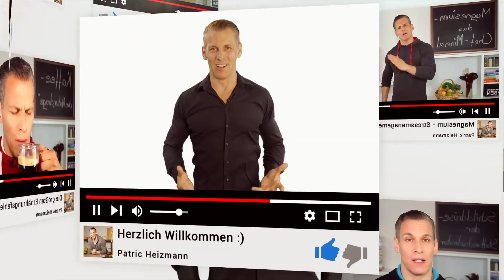Anti-Oxi-Was? Schützen uns die Radikalfänger wirklich vor schwerer Krankheit?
⬇️ ÖFFNE MICH! ⬇️
Stress, Umweltbelastung und ein schlechter Lifestyle erhöhen die Wahrscheinlichkeit auf eine chronische Erkrankung massiv. Wenn du wissen willst, wie du dich bestmöglich schützen kannst, schau in mein Video!

𝗣𝗿𝗼𝗱𝘂𝗸𝘁𝗲 & 𝗟𝗶𝗻𝗸𝘀
🌿 VITAMIN B12

✅ Teste mein Programm in einer 𝟰-𝘁𝗲𝗶𝗹𝗶𝗴𝗲𝗻 𝗩𝗶𝗱𝗲𝗼𝘀𝗲𝗿𝗶𝗲, 𝟭𝟬𝟬% 𝗸𝗼𝘀𝘁𝗲𝗻𝗹𝗼𝘀

🌱  Hier findest du weitere 𝗵𝗼𝗰𝗵𝘄𝗲𝗿𝘁𝗶𝗴𝗲 𝗡𝗮𝗵𝗿𝘂𝗻𝗴𝘀𝗲𝗿𝗴ä𝗻𝘇𝘂𝗻𝗴𝘀𝗺𝗶𝘁𝘁𝗲𝗹 und 𝘀𝗽𝗮𝗻𝗻𝗲𝗻𝗱𝗲 𝗚𝗲𝘀𝘂𝗻𝗱𝗵𝗲𝗶𝘁𝘀𝘁𝗵𝗲𝗺𝗲𝗻

𝗧𝗶𝗺𝗲𝗰𝗼𝗱𝗲𝘀
00:00 Einleitung
02:16 Antioxidantien und ihre Funktion
05:12 Welche Lebensmittel sind sinnvoll

📲  Gerade unterwegs? Gar kein Problem! Hier findest du die 𝗴𝗮𝗻𝘇𝗲 𝗙𝗼𝗹𝗴𝗲 𝗮𝘂𝗰𝗵 𝗮𝗹𝘀 𝗣𝗼𝗱𝗰𝗮𝘀𝘁

👀  Wenn du es bis hier hin geschafft hast, dann folg mir doch auch auf Instagram! Dort poste ich täglich spannende Beiträge rund ums Thema Gesundheit & Fitness.

BLEIB GESUND, ABER MACH AUCH WAS DAFÜR! 👍🏼